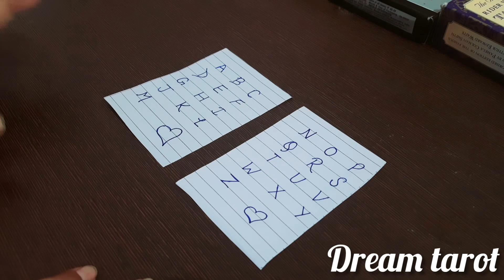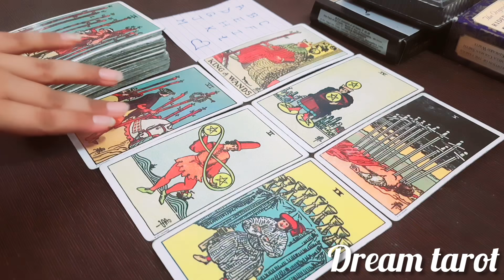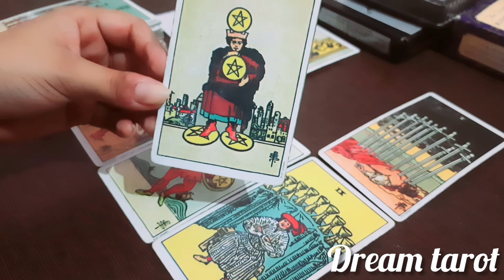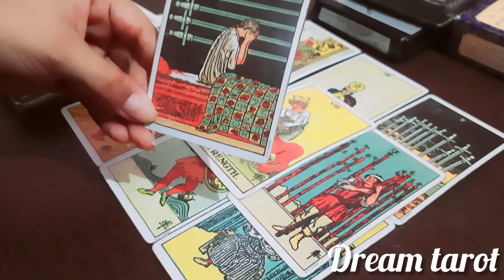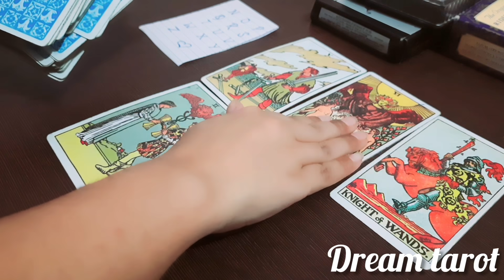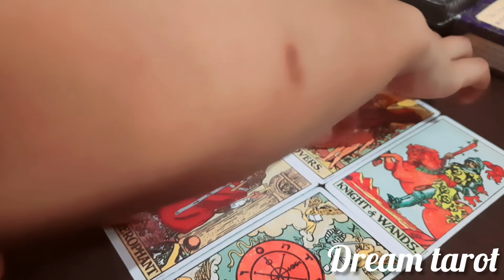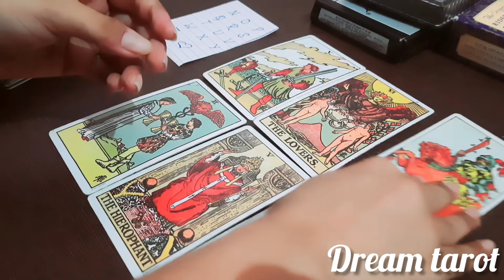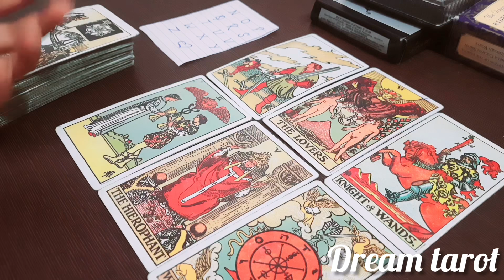उनका क्या हाल है आपके बिना😞चुनिए उनके नाम का पहला अक्षर Unka kya haal hai apke bina😢TimelessTimeless